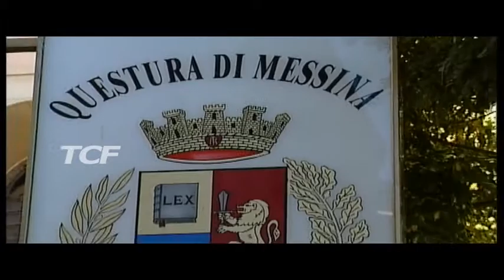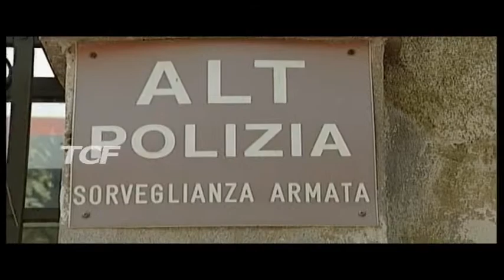DA OTTO ANNI PERSEGUITAVA LA SUA VITTIMA STALKER ALLONTANATA